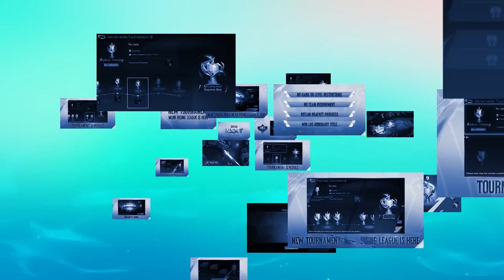Project NEXT Express #2 MLBB Rising League Mobile Legends Bang Bang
Video you might like on my chanel

❤️ Follow me and show some support

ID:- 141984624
ignore :- tags

Mlbb
Ml
Mobile legends
TIG ML
Gusion,tigml,tig ml,tigreal,tigreal ml,TIG ML,gusionxtics,gusion,gus,gus edit,gusion mlbb,gosu,gosu hoon,GOSU HOON
Gatotkaca best build 2023
Belerick best build 2023
Gatotkaca gameplay
Belerick gameplay